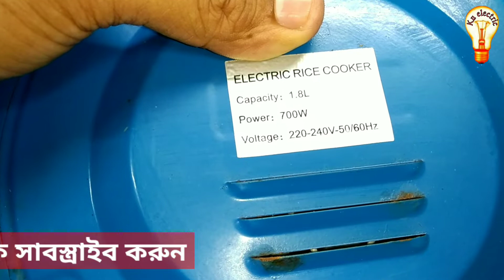Rice cooker repair রাইচ কুকার রিপিয়ার Rice cooker thermostat change রাইস কুকার নষ্ট হয়ে গেলে সমাধান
Rice cooker repair রাইচ কুকারের থার্মস্টাট নষ্ট হয়ে গেলে কিভাবে সমাধান করবেন তা আজকের ভিডিওতে দেখিয়েছি।
ku electric ইউটিউব চ্যানেলে আমরা নিয়মিত টেকনিক্যাল ভিডিও আপলোড করে আসছি।